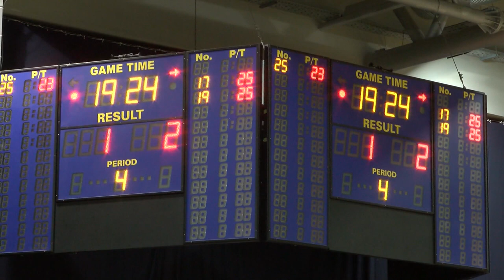29.11.2021. Pun pogodak - Igor Budiša i Tomislav Radotić